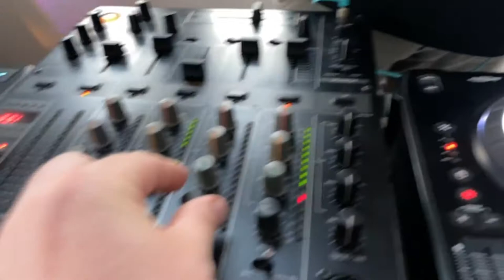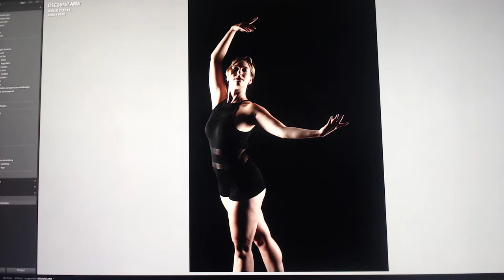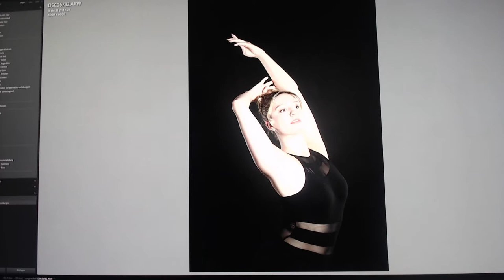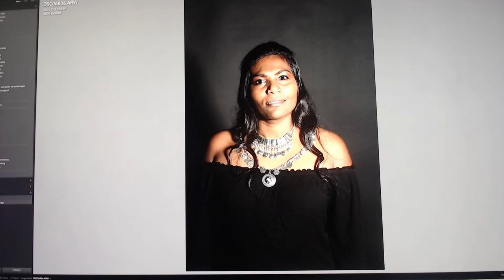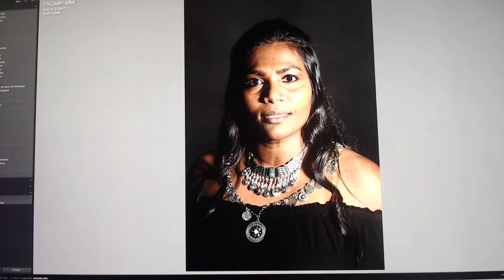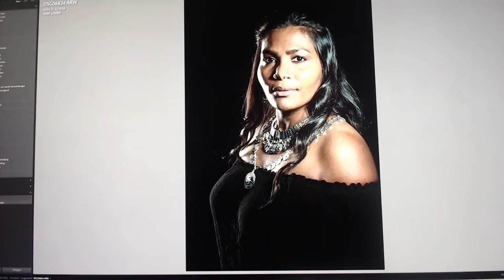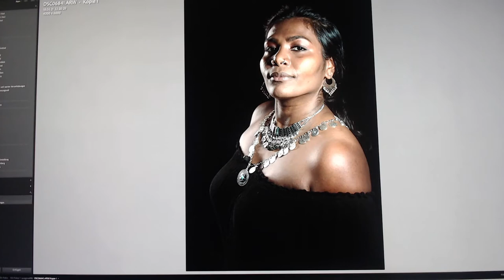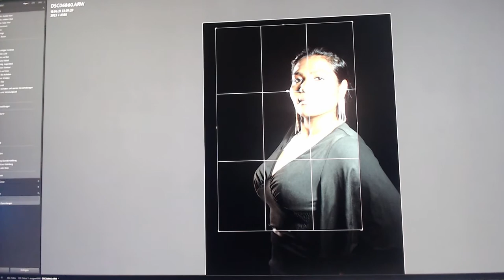Livestream Mitternachtsshooting bei Ronny List